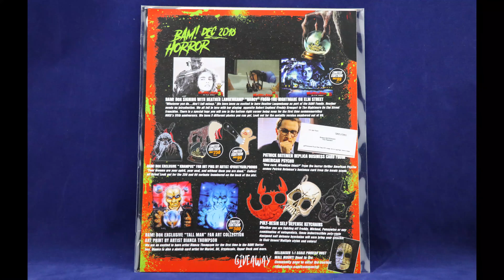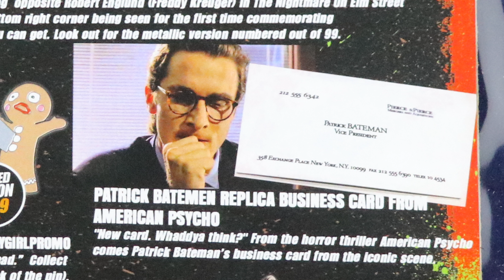The BAM! BOX Horror | December 2018 Unboxing | Guru Reviews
subscription boxes that we review.